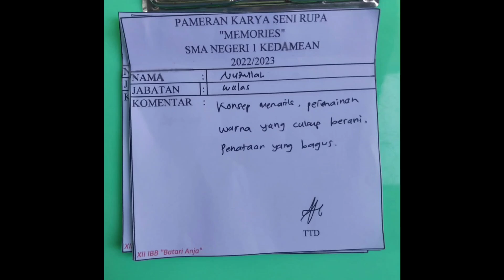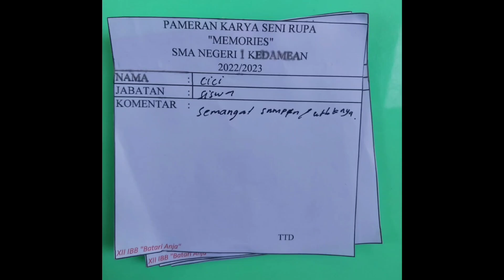Amerta_Pameran Seni Rupa_XII IBB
BATARI ANJA_SMA Negeri 1 Kedamean
1. Ahesta Moura Tania
2. Dia Galuh Fitaloka
3. Dita Dwi Septia Ningsih
4. Nur Afni Mudhalifah
5. Syal Sabilla Eka Febrianti
6. Violinda Fitri salsabilla